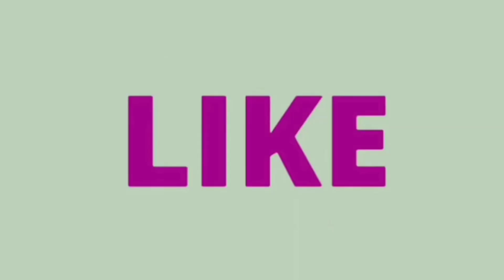"வீட்டில் இரு' கொரோனா விழிப்புணர்வு பாடல்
music,lyrics and singer
bomma balaji

உதவி
வீரா